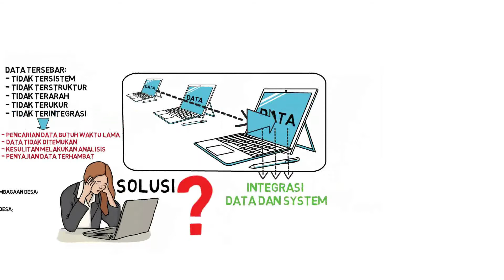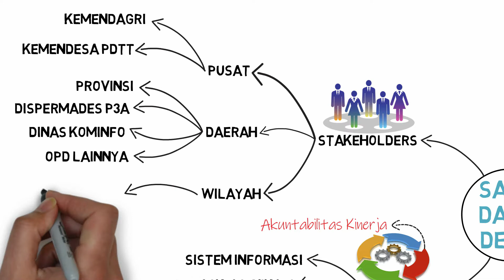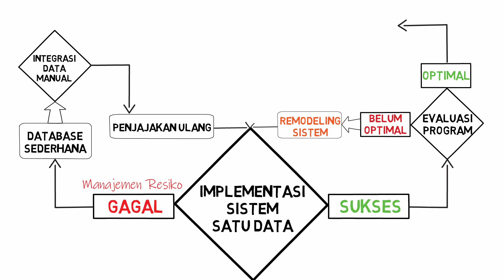SATU DATA DESA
Bawono Andi Widodo, S.STP
Rancangan Aksi Perubahan "SATU DATA DESA"
Pelatihan Kepemimpinan Administrator Angkatan IV Tahun 2021
PPSDM Yogyakarta